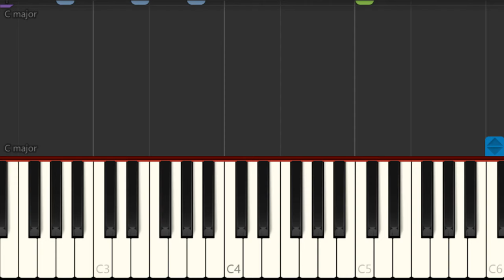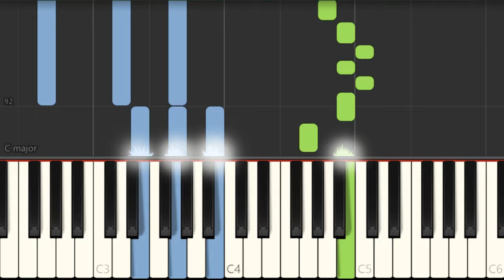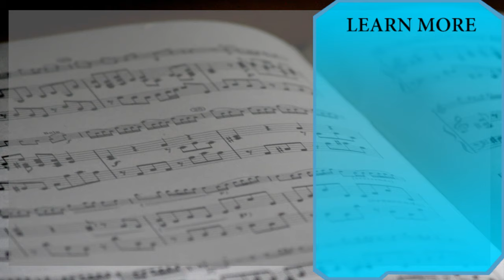Piano Tutorial: How to play Senorita (ft Camila Cabello) by Shawn Mendes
The easiest way to learn how to play Senorita (ft Camila Cabello) by Shawn Mendes on the piano. It's a piano tutorial for Senorita (ft Camila Cabello) by Shawn Mendes.

EasyMusicLesson teaches you to play the your favorite instrument, through easy and simple animation so that you too can learn how to play Senorita (ft Camila Cabello) by Shawn Mendes on the piano easily. A piano tutorial with visual animation graphic.